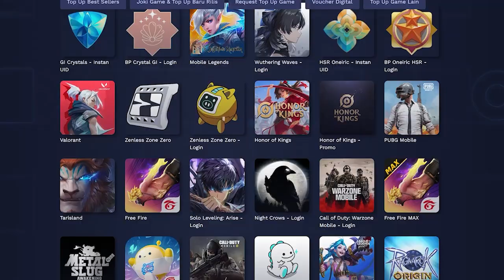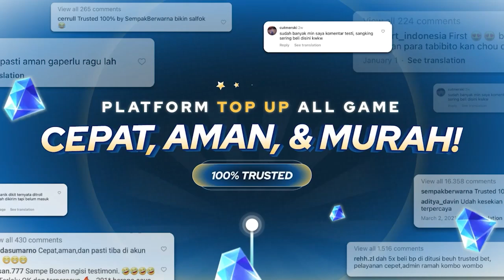Team SacredKey VS ONIC RISE - Grand Final (GAME 3) | dyPecicilan 2024 - DITUSI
Heyyooo Buddy! Gimana kabarnya hari ini?
Let's Join and be a Topi-topi

Top Game Zenless Zone Zero (ZZZ), Genshin Impact, HSR, Wuthering Wave (WuWa), Valorant, Pokémon UNITE dll di DITUSI

🎮 About Game:
Pokémon UNITE
Developer: TiMi Studio Group
Publisher: The Pokémon Company
Platform: iOS, Android & Nintendo Switch
Release: 21 Juli 2021